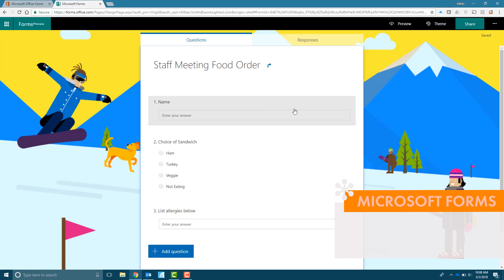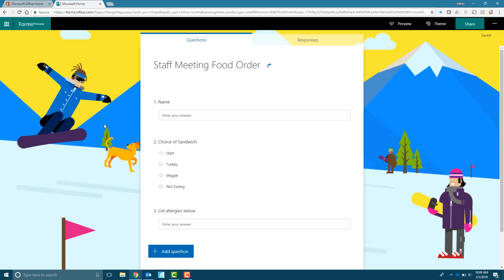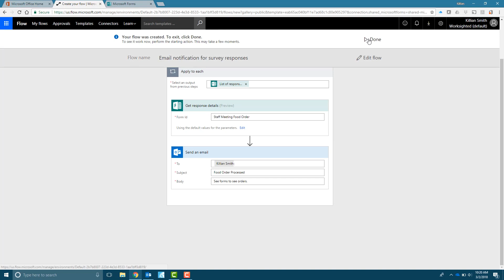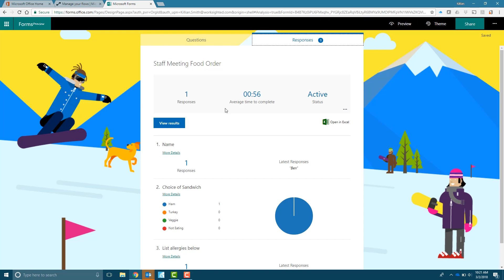Using Microsoft Flow with Outlook and Forms | Tech Riffs by Worksighted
In this video, we are going to show you how to combine Microsoft's Flow, Forms, and Outlook.

Founded in 2000, Worksighted redefines the meaning of IT support by creating a better user experience for businesses throughout Michigan. In emphasizing each client’s unique business situation, we craft the best IT solutions to help them achieve their business goals. We earn the trust of our clients by delivering passionate technical knowledge, unparalleled support capabilities, and an authentic partnership to help their business grow. When it comes to finding the right technology partner, size matters. Small firms can lack the resources and flexibility to provide timely support, and large firms can lack in their ability to build close relationships with their customers. At Worksighted, our Engineering and Account Management teams are organized around the customer’s specific needs, and our staff always operates with a high level of internal communication – that means we will always have an engineer on staff who knows your system.